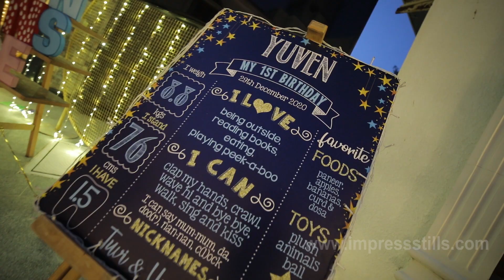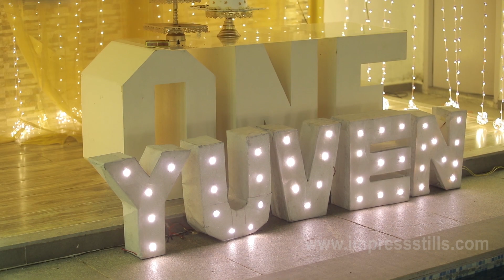Yuven Somesh | Abthapoorthi Ayush Homam | Chennai Convention Centre, Injambakkam